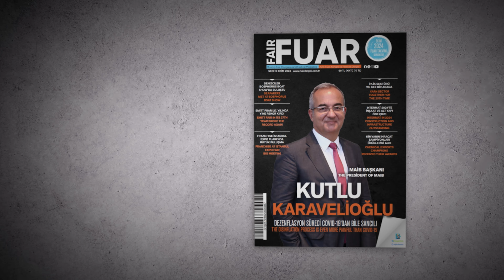Kutlu Karavelioğlu: TIW'24, kutunun dışında düşünenlerin geliştirdiği bir ekosistemi özetliyor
Türkiye Innovation Week, bu yıl 11. kez Ticaret Bakanlığının desteği ve Türkiye İhracatçılar Meclisinin (TİM) ev sahipliğinde düzenlenecek. Etkinlik, Haliç Kongre Merkezi'nde 10-12 Ekim tarihlerinde düzenlenecek. “Out of the Box: Human, Culture, Model” mottosuyla yola çıkan etkinlik, inovasyonun iş dünyasına, toplumsal yapılara ve kültürel dinamiklere olan etkilerini tartışacak. TİM Başkan Vekili Kutlu Karavelioğlu, etkinliğin detaylarını mikrofonlarımıza aktardı.